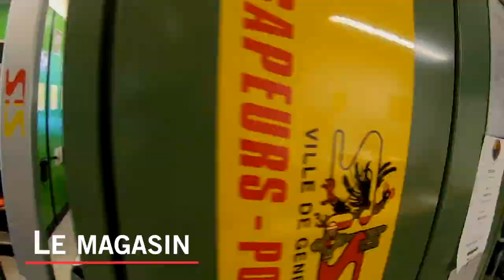Pompiers Genève - Avec la DAS pendant le confinement dû au COVID-19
Le Service d’Incendie et de Secours (SIS) de la Ville de Genève vous ouvre virtuellement ses portes ! Alors que des mesures de confinement ont été prises pour limiter la propagation du COVID-19, petit-e-s et grand-e-s pourront s’inviter dans les casernes du SIS et découvrir, en vidéo, son environnement de travail, ses équipements et les activités spécifiques en lien avec le Coronavirus.